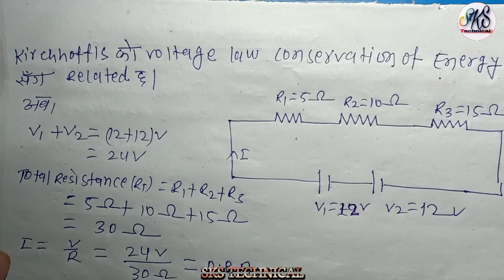Kirchhoff's Voltage Law || Second Law || Mesh Law || By SKS Technical || In Nepali